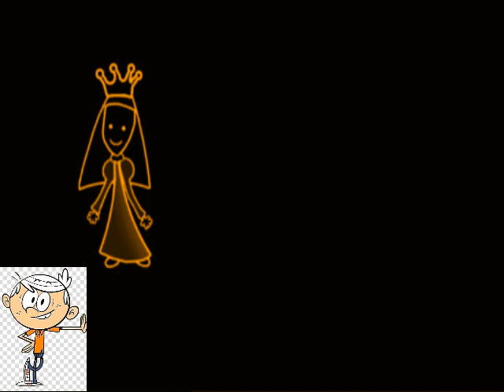(REQUESTED) Cartoonito Karaoke - Old MacDonald In Lincoln Loud Major